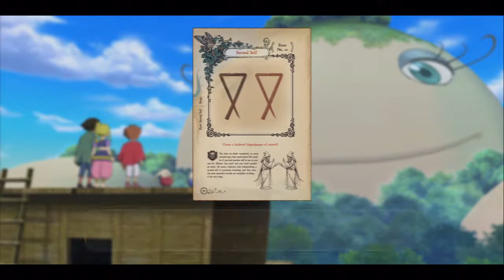Ni No Kiuni Saving the littlies and battling the royal jellyfish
Welcome guys were this episode we finally are able to save all the littlies but not before we take on the Royal jellyfish